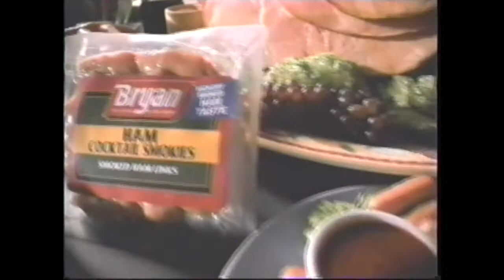Commercials from Dec. 2000 - 13 WLOS Asheville - ABC